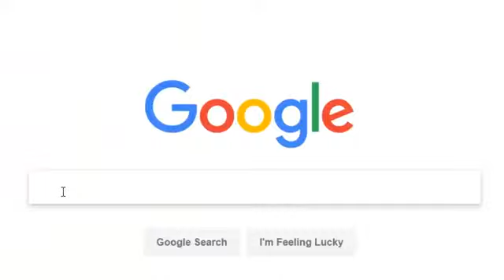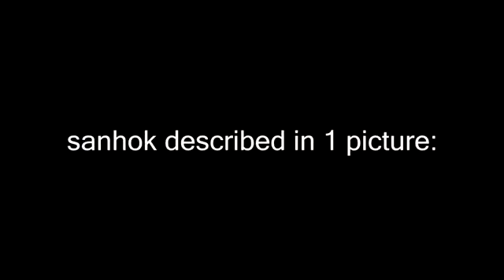BOOTCAMP SHANHOK best video 😆😆😆